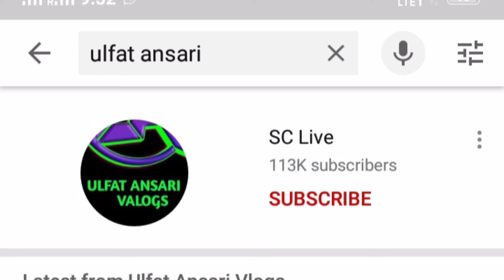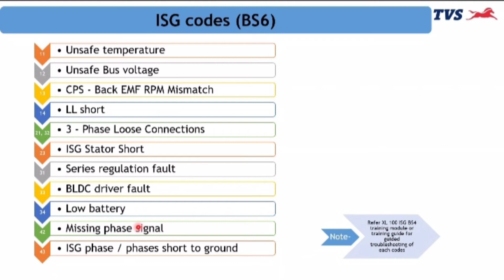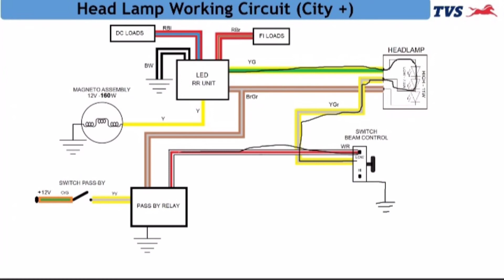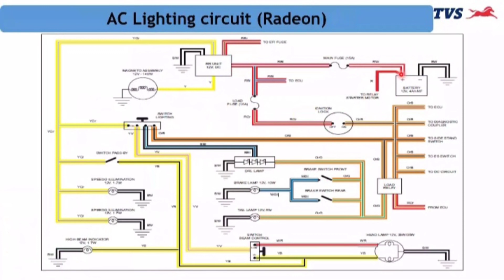Ulfat ansari vlogs |चैनल हैक कैसे हुआ |manoj dey |ने परोबलम को solve कीया | bs6 bike repairing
आदाब नमस्कार दोस्तों में इरफान मलिक
आज की वीडियो मे हम बात करने वाले हैं
की जो ulfat ansari valogs चैनल हैं वो
हैक कैसे हुआ है और इस वीडियो में आप को
बताने वाला हु bs6 बाइक की कुछ wiring